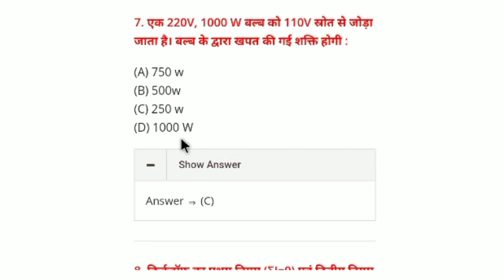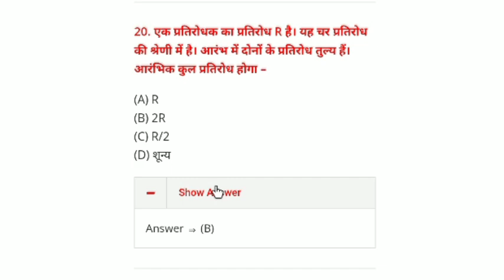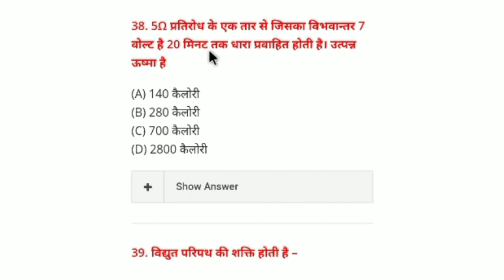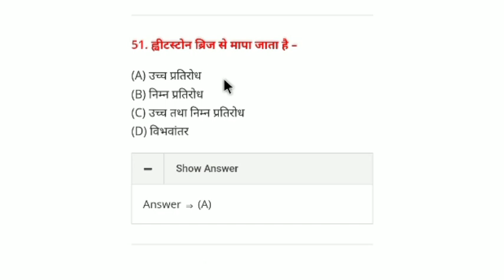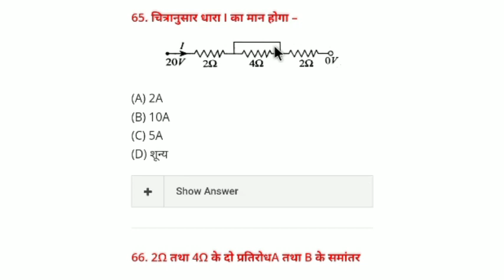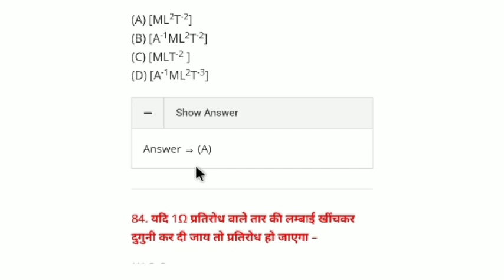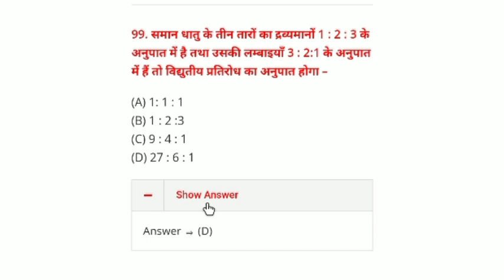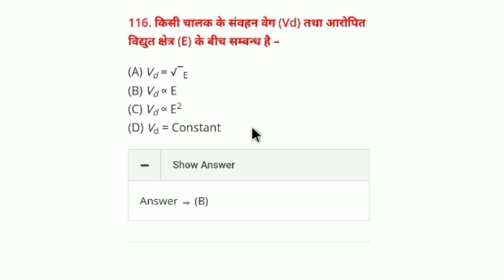💥Bihar Board 12th Physics Chapter -3 विधुत धारा | Electric Current Vvi Objective Questions 2023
12th physics vvi objective question 2023
Our queries
12th physics vvi objective question 2023
12th physics vvi objective question
class 12th physics vvi objective question 2023,physics vvi objective question 2023
12th physics objective question 2023
12th physics viral question 2023 bihar board
vvi objective question 2022 12th physics
bihar board 12th physics objective 2 feb 2023
class 12th hindi objective model paper 2023
12th hindi model paper 2023
12th hindi 100 marks model paper 2023
bihar board 12th hindi objective question papers
12th hindi objective 2023
vvi question 2023 12th hindi subjective
class 12th hindi vvi subjective question 2023
bihar board 12th hindi subjective question 2023
hindi objective question exam 2023
12th hindi vvi subjective question 2023
vvi subjective question 2023 12th hindi
hindi ka vvi subjective question 2023 12th
bihar board 12th hindi objective question
12th hindi objective 2023
bihar board 12th hindi objective questions
12th hindi subjective question 2023
class 12th hindi model paper bihar board 2023
12th hindi objective question 2023
hindi vvi objective question exam 2023
bseb 12th hindi most vvi objective question
class 12th hindi model paper 2023
hindi model paper 2023 bihar board
12th class hindi model paper 2023
warn vichar hindi 12th class bihar board
12th class hindi grammar bihar board
12th class hindi warn vichar grammar bihar board students
bihar board 12th exam english question 2023
matric hindi vyakaran ka objective question 2023
important question of hindi class 12 bihar board
hindi grammar class 12 bihar board 2023
12th hindi book 100 marks bihar board
bihar board 12th hindi objective question exam 2023
class 12 english vvi objective 2023
12th english 100 marks model paper 2023
12th english model paper 2023 bihar board
preposition english grammar 12th class bihar board exam 2023
bihar board english grammar 2023
preposition english grammar 12th class bihar board
bseb class 12th english model paper 2023
bihar board 12th english model paper 2023
12th english model paper 2023
12th english final exam objective bihar board 2023
english class 12 bihar board
bihar board class 12 hindi model paper 2023
12th hindi model paper 2023 bihar board
12th class hindi model paper 2023,hindi model paper 2023
bihar board 12th model paper 2023 answer key
12th hindi 100 marks model paper 2023
bseb class 12th hindi model paper 2023
12th hindi model paper
12th hindi model paper 2023
12th english vvi objective questions for bihar board exam 2023
12th english model paper 2023 bihar board
english objective question 12th 2023
12th english 100 marks 2023 objective question 2023